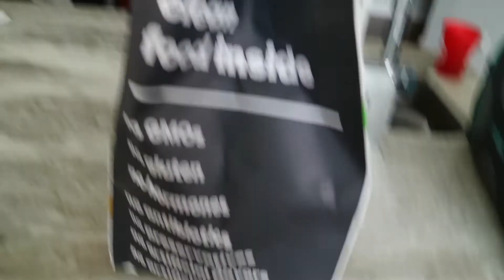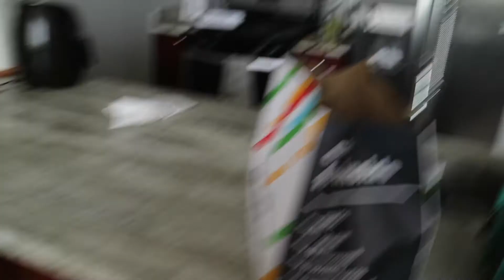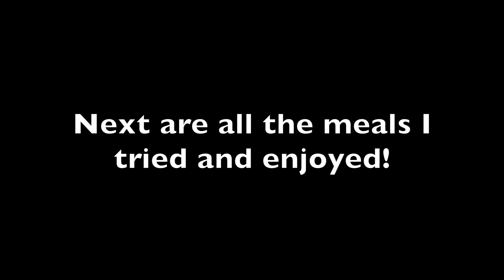I Tried a Meal Prep Company for a Week to Lose Weight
Check out healthy, handmade meals by Snap Kitchen! Get $45 off your first meal plan order. Use my code, mven-h3c or this link:

Shop Supplements I recommend: